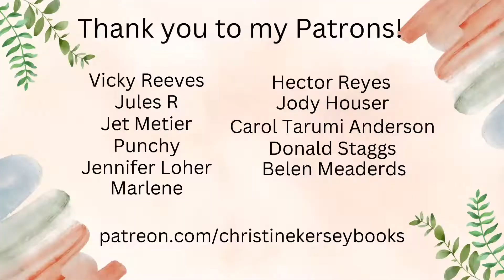What's coming in January? Will there be a new audiobook?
What audiobook is coming in January 2023? What else is going on this month?

Why are there ads in audiobooks?